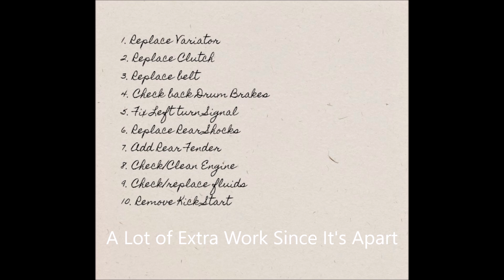scooter variator clutch repair